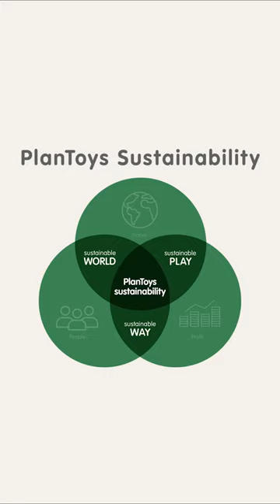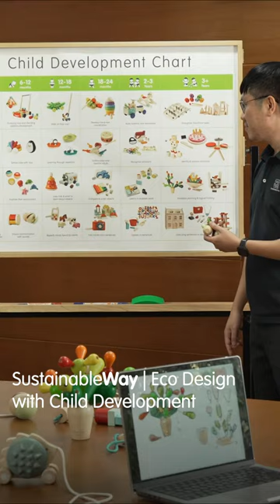PlanToys Sustainability | Play Way World